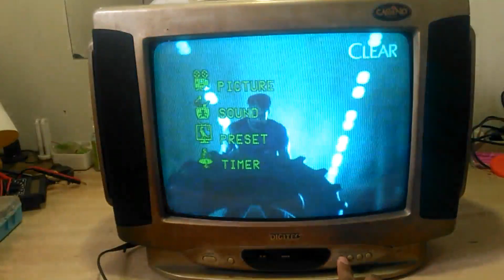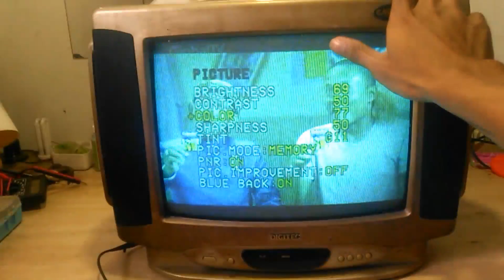Cara Cepat Servis TV Gambar Dominan Merah Hijau atau Biru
punya tv rusak gambarnya dominan merah hijau atau biru, langsung aja bongkar lalu solder ulang semua di bagian RGB.